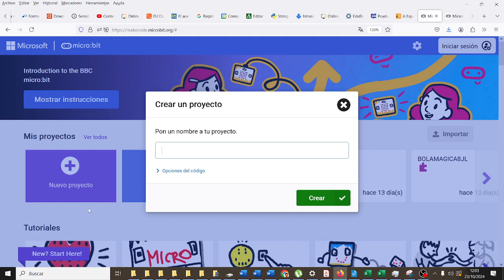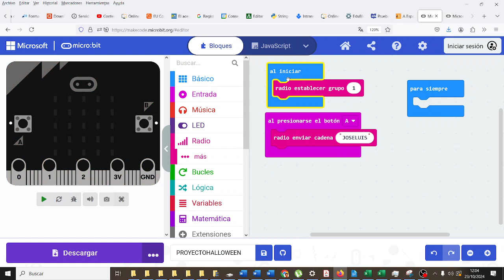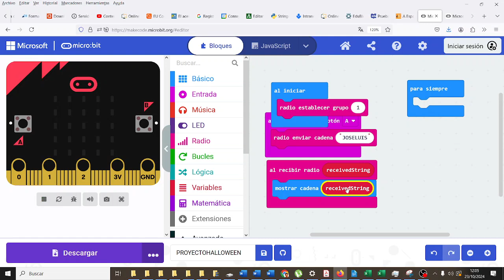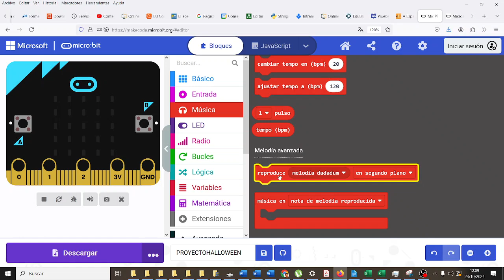micro:bit Halloween Radio Enviar y recibir mensajes v2 CYR3ESOGHDIV Los mejores IES Monterroso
micro:bit Halloween Radio Enviar y recibir mensajes CYR3ESOGHDIV Los mejores IES Monterroso